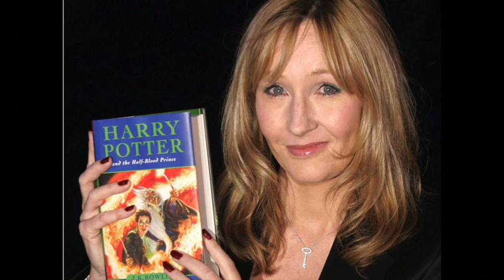Hayotingizdagi qiyinchiliklar muvaffaqiyatlaringiz kalitidir.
Pininterest TheMuallimah
Snapchat TheMuallimah

Apple AirPods
GoProHero8Black